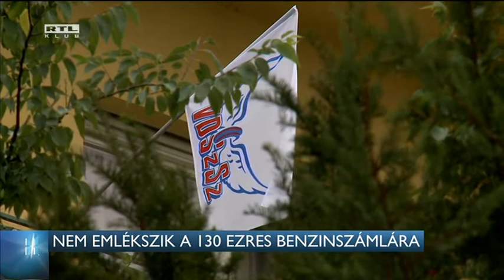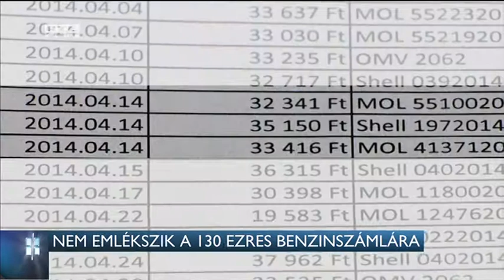Nem emlékszik a 130 ezres tankolásra 15-10-09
Nem mondja meg, kikkel tárgyalt a százezrekért kifizetett szállodai szobákban Gaskó István. Arra pedig nem emlékszik a Liga Szakszervezetek vezetője, hogy hogyan tankolhatott összesen 130 ezer forintért egyetlen napon. Gaskó azt mondja, a VDSZSZ Szolidaritás jelenlegi vezetősége hazugságsorozattal próbálja őt hiteltelenné tenni. A szakszervezet alelnöke szerint azonban a dolgok azért fajulhattak idáig, mert hiába kérték Gaskót, ő nem volt hajlandó elszámolni a kiadásaival.